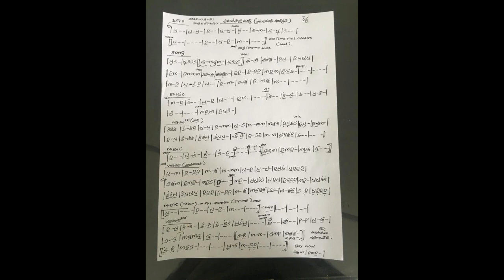Mage Mala Hada මගේ මළ හද..! 60ට තෑග්ගක්..!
සඳරුවන් සේනාධීරගේ 60 වැනි උපන් දිනය වෙනුවෙන් නවරත්න ගමගේ සම‍ග
සහෘදයන්ට පිදෙන තිලිණයකි
On the occasion of Sandaruwan Senadheera's 60th birthday,  a gift to the comrades, together with Navaratne Gamage.

තනුව, සංගීත සංයෝජනය, අධ්‍යක්ෂනය සහ ගායනය - නවරත්න ගමගේ
පද - සඳරුවන් සේනාධීර
Melody, music composition, direction and vocals - Navaratne Gamage
Verses - Sandaruwan Senadheera

මගේ මළ හද ඔබේ හද ළඟ
ඔබේ හද ළඟ
පුදා උණුසුම පතා කිම ඵල
ඔබේ නෙත අග කඳුළු බිඳුවක්
නොමැති නම් සොඳුරී
නොමැති නම් සොඳුරී

සදා නොදකින අඳුරු තැනකට
මැරුණු හදවත අරන් යමි මම

පිරි මදිනු ඇත නොදුටු හද තත්
ඔබ නැතත් වෙන කවුරු හෝ ඇවිදින්

ලස්සනම තනු වැයෙනු ඇත හෙට
කළු කුරුල්ලන් ගයනු ඇත ගී

වළාකුළු ඇඳ ලඟට එනු ඇත
පැතූ උණුසුම ලැබුණු විට යලි
පණ ගැහෙනු ඇත මැරුණු හදවත

සුමුදු සඳකැන් පායලා ඇවිදින්
මිහිරි සුලඟක් කණට කොඳුරා
කියනු ඇත මගෙ ‍හදේ පණ ගැන

එවැනි හෙට දින ඇවිද යමි මම

-සියළු හිමිකම් නවරත්න ගමගේ සහ සඳරුවන් සේනාධීර සතුය